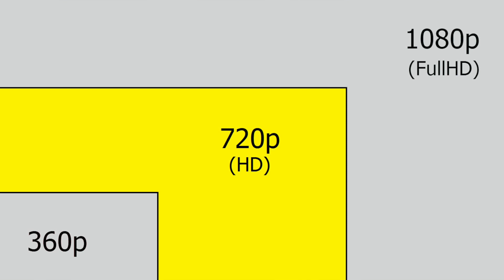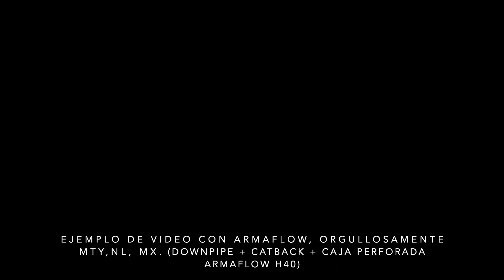Experiencia REAL iniciar grabando, formatos & recomendaciones - EXPLICADO 100% | P1 | Tequila Mundo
Aquí la Parte 1, disculpen el final, fue un error de Upload, no volverá a pasar.

¿Porqué Tequila Mundo?

La palabra “Tequila”, es una simbología por decir “mexicano”, buscaba un nombre que nos englobara como “México”.

Los mexicanos tenemos una cualidad muy querida y aceptada, nos damos la confianza “aún sin conocernos”, llamándonos: “hermano”, “brother”, “carnal” entre mucho más nombres.
Esta palabra para mi, engloba un “cariño” en conjunto con ustedes, por eso cuando me encuentran en la calle o hablamos a través de redes sociales, siempre les llamo “hermano”, “carnal”, “brother”, incluso siendo de cualquier otro estado de México o de cualquier país.

Pero siempre pretendo lo mismo, que todos tengamos este cariño, el cariño de TEQUILA. Por eso en mí analogía:

“Todos somos el TEQUILA”…

Lo que compartimos; “Es nuestro MUNDO”…

Y al hacerlo…

“TODOS ESTAMOS CONECTADOS” (El símbolo azul, que yo lo llamo; “el símbolo de conexión”.

Eso es Tequila Mundo,
SOMOS TODOS.

-Tequila Mundo Soundtracks.

-Secretos & recomendaciones.

@Lugares Visitados:
-Mi casa.

-erick_since1995
Correo:
-Tequila Mundo